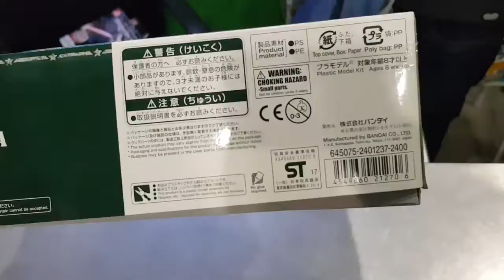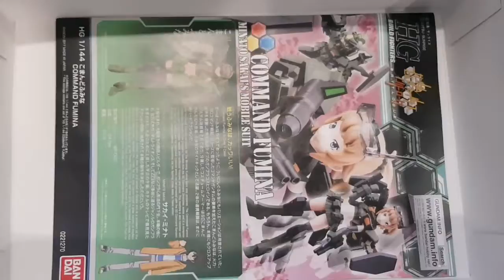รีวิว เปิดกล่อง Unboxing HG 1/144 COMMAND FUMINA MINATO SAKAI S MOBILE SUIT